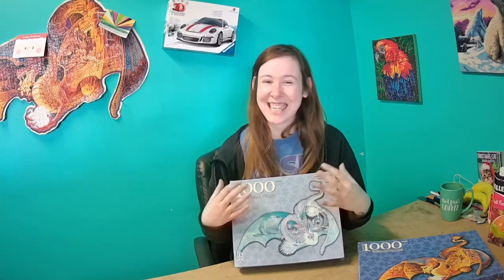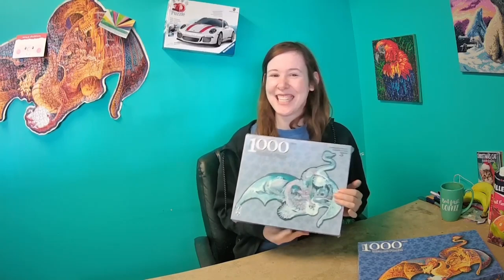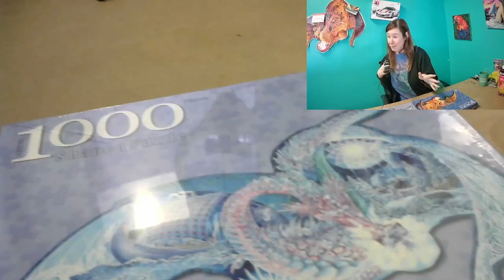I have a surprise puzzle!!! What could it be?